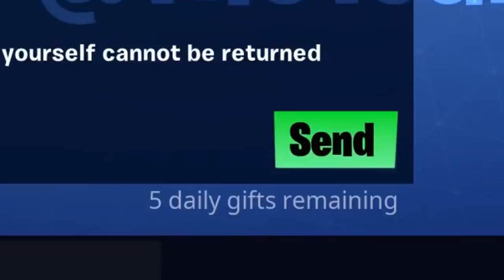ZAKTUALIZOWANY SYSTEM PODARUNKÓW W GRZE! (NOWY) - Fortnite Battle Royale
⚡ ZAKTUALIZOWANY SYSTEM PODARUNKÓW W GRZE! - Fortnite Battle Royale

♒ Źródełka:
- Główny gameplay: by me
- Filmiik z systemem podarunków: